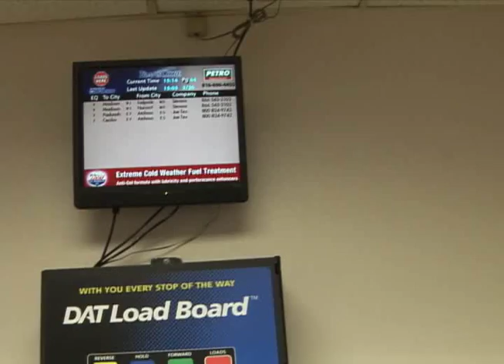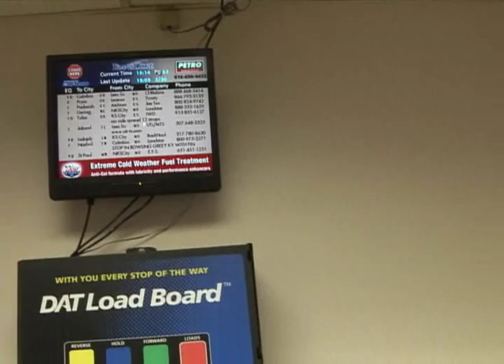Ponto de apoio nos EUA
Reveja matéria sobre pontos de apoio nos EUA.
Matéria exibida em 2010.